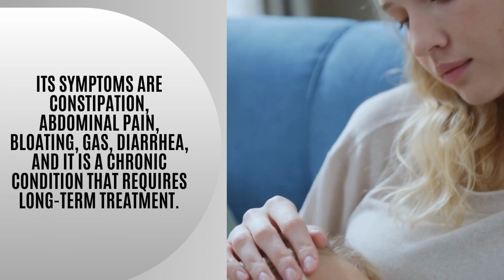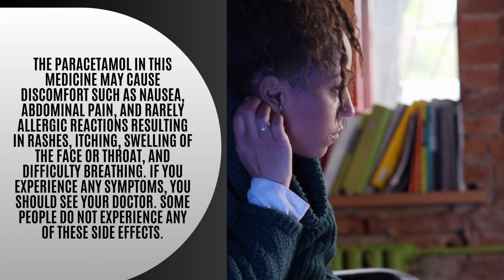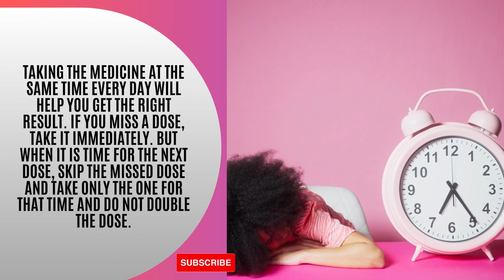Cyclopam Tablet | വയറുവേദനയുടെ ചികിത്സയിൽ ഉപയോഗിക്കുന്ന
വയറുവേദനയും മലബന്ധവും കുറയ്ക്കാൻ ഇത് ഫലപ്രദമായി പ്രവർത്തിക്കുന്നു | uses side effects